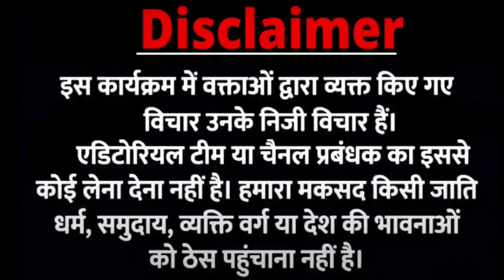Gujarat Election 2022 Opinion Poll | Congress | Rahul Gandhi | Godi Media | Smriti Irani | Modi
Gujarat Election | Gujarat Election 2022 | Gujarat Election 2022 Opinion Poll | Narendra Modi

महात्मा गांधी

r bharat news live in hindi
r bharat news live in hindi today arnab goswami
news nation live hindi today
r bharat news live hindi
r bharat news live hindi news
live hindi news
abp ganga live